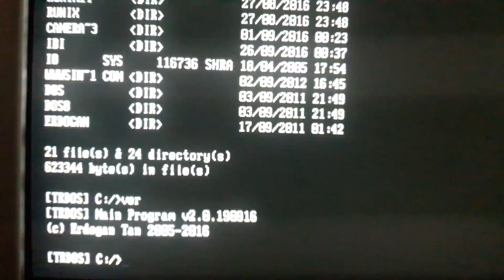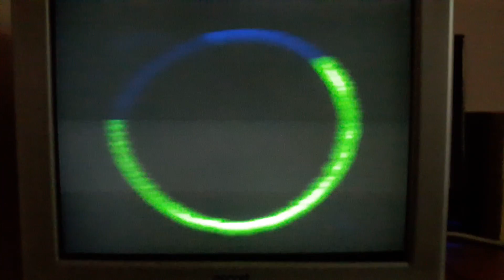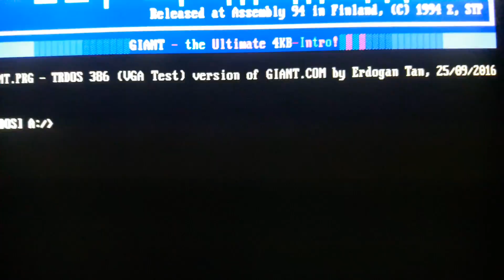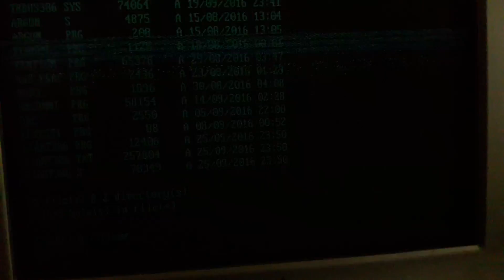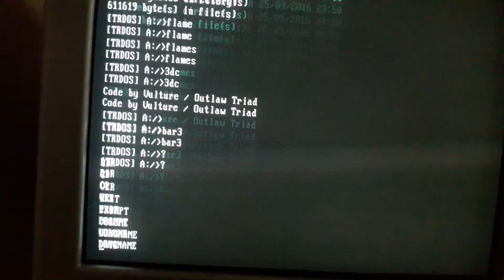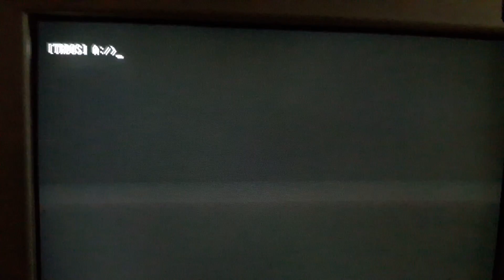TRDOS 386 Operating System - VGA Demonstration (26/09/2016)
I have completed basic VGA functionality in TRDOS Operating System kernel. This video shows running of TRDOS 386 (intel x86 protected mode, 32 bit) VGA (Graphics) test programs which orginally were msdos graphical intro programs (intros of assembly language programmers for assembly programming contests in 1990s). I have converted original source of disassembled source code of 16 bit MSDOS (PC/AT real mode) COM/executable files to assembly (NASM) source code of 32 bit TRDOS 386 (intel x86 protected mode) program (PRG) files. I have used equivalent TRDOS 386 (32 bit video, keyboard, disk, IOCTL and timer)interrupts and system cals instead of ROM BIOS interrupts and MSDOS system calls.